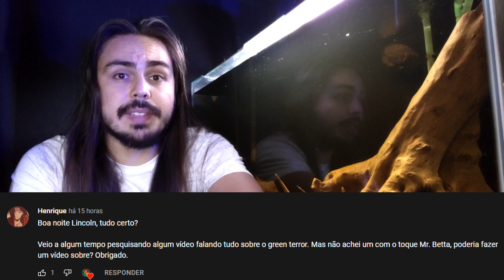🔴ESSE PEIXE CARREGA O "TERROR" NO NOME! ( GREEN TERROR: TUDO SOBRE ) |Mr. Betta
🐠 NOSSOS PARCEIROS:
🌿Base Flora:

🐠Se você gosta de aquarismo, este canal é para você!
Aqui você aprende como montar e cuidar do seu aquário. Meu nome é Lincoln, sou quarista a mais de 20 anos, cuido de 19 aquários em minha casa, entre eles: Plantados, Jumbo e marinho. Meu foco são aquários plantados, peixes primitivos, Bettas, tetras, ciclídeos, entre outros.

🐠Principais tópicos do canal :
🌿Como montar aquário.
🌿Combinações de peixes para aquários.
🌿Tudo sobre peixes.
🌿Top peixes.
🌿Conhecendo os aquários dos inscritos.